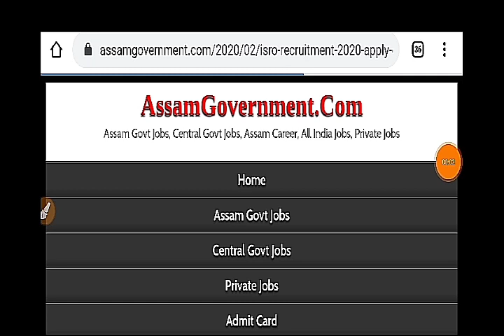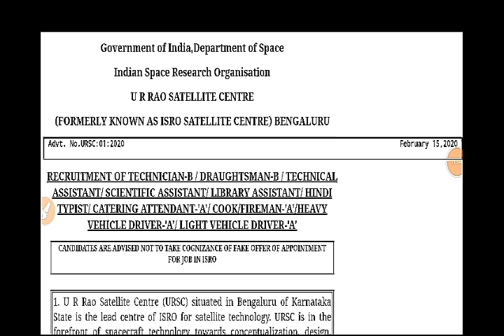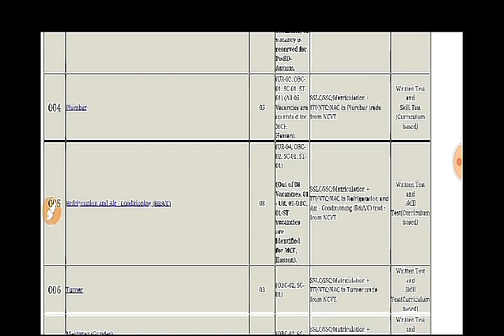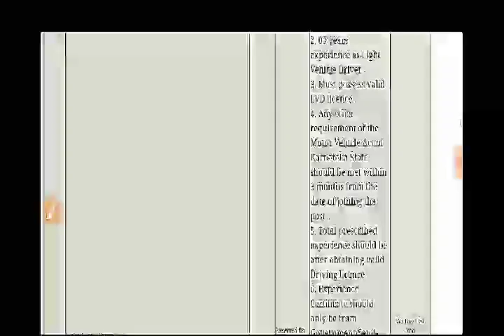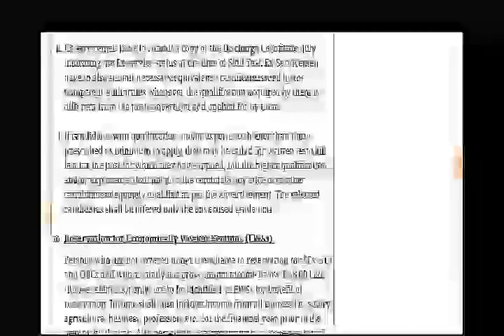Latest Government Jobs Recruitment 2020 For 182 Posts - Apply Online Various Vacancy ISRO 182 Posts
isro 182 posts,